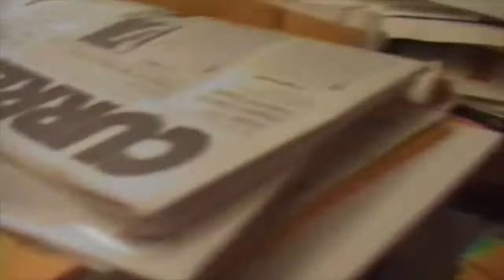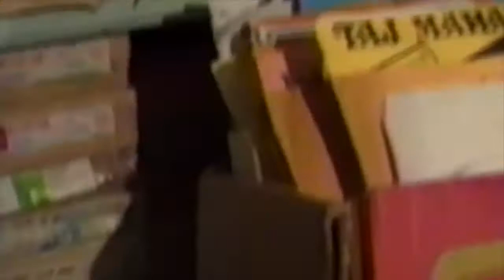Behind the Scenes of The Mr. Stock & Mr. Poe Show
Behind the Scenes with Mr. Stock, Mr. Poe, and Mark Weiser. - 1993  Thanks to camera man Bob Harbaum